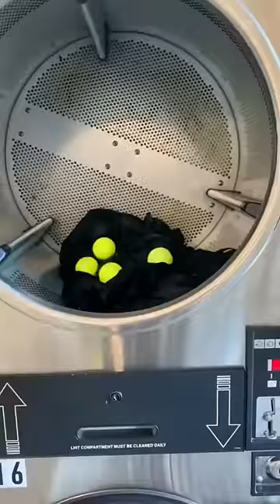How to wash a down jacket!